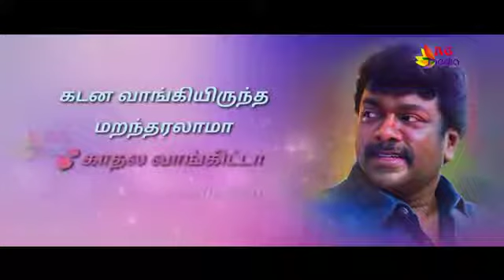#பார்த்திபனின் காதல்##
பிரியமான தேடல்//priyamana dhedal